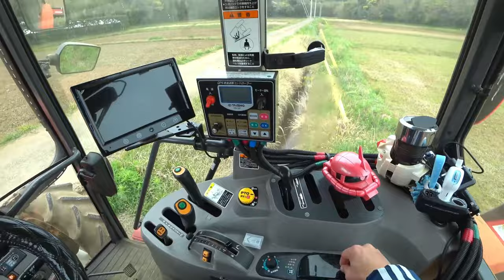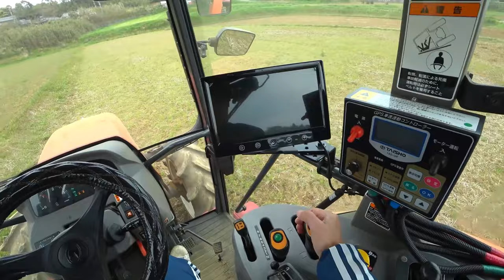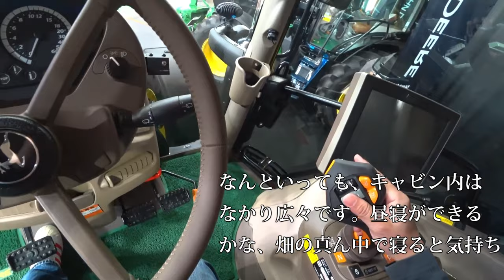【会社員実家農業手伝う】【特集】農業スペシャル クボタKL270トラクターにコバシ畦塗り機をドッキング作業【農機具】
4Kで見たい方はタイトルを検索してくださいね。
【特集】農業スペシャル　クボタKL270トラクターにコバシ畦塗り機をドッキング作業【農機具】

1クボタKL270トラクターにコバシ畦塗り機をドッキング作業してみました。畦塗り機の作りとは

2コバシサイバーハローで代かき作業、考えたら代かきだけではもったいない

4クボタMZ75トラクタコバシ240アースロータリー爪交換編こんな爪が折れる？

4ジョンディア大型展示会限定カラーの登場にも定番カラーもいい